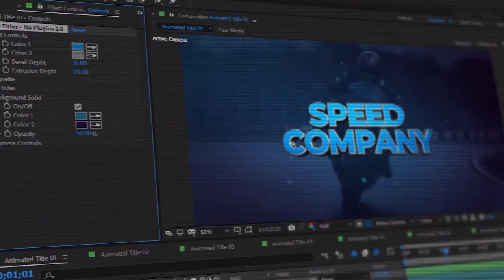3D Titles - No Plugins 2.0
After Effects Version: CC 2018, or higher.

Plugins required: None.

Frame Rate: 29,98 fps.

+10 Titles Included in the Pack.

Included Tutorial Video.